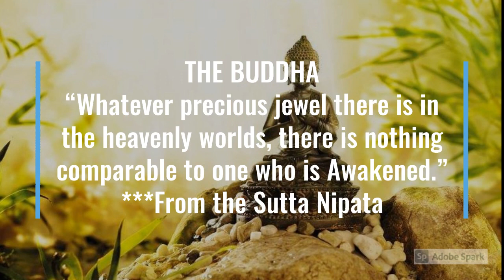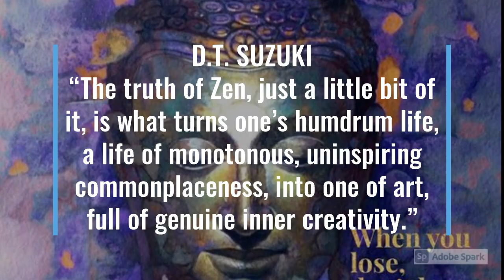Sree Buddha mantra || Control your mind, emotions, meditation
Here are some Powerful Buddha Quotes will Change Your Life.
Buddhism is a faith that was founded by Siddhartha Gautama (“the Buddha”)
more than 2,500 years ago in India. With about 470 million followers,
scholars consider Buddhism one of the major world religions.

Hi Guys,
In my channel, you can enjoy entertainment &  knowledge
providing videos on different topics.
I added a little amount of my reading interest on some videos.
Please suggest me different interesting topics & waiting for my channel feedback.

Dora The Entertainer